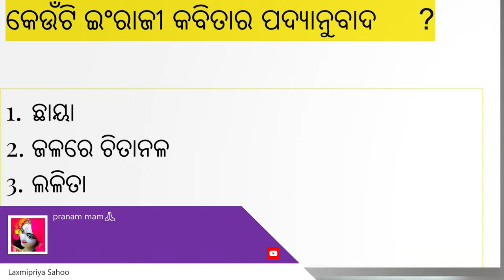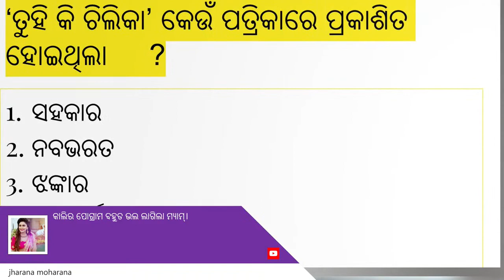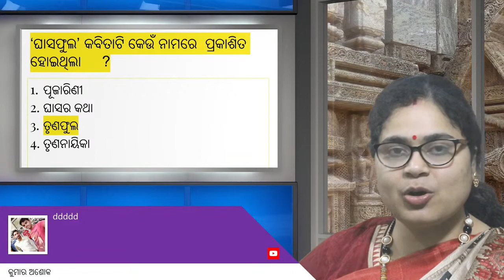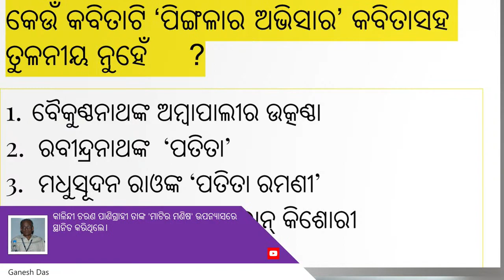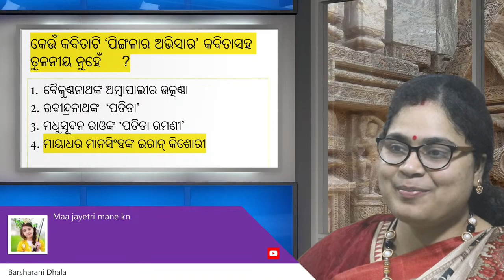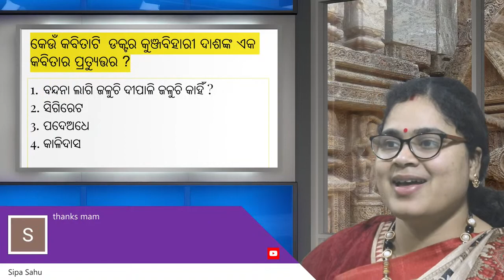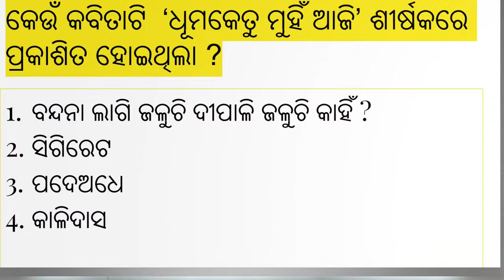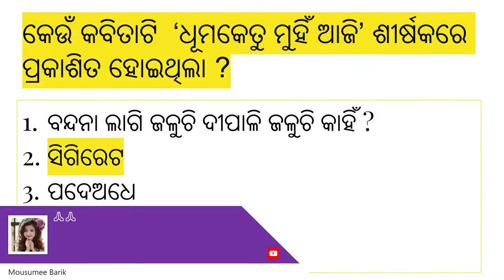ରାଧାମୋହନ ଗଡ଼ନାୟକ || radhamohan gadanayak || odia kabita || nta ugc net || live || mcq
# live ଓଡ଼ିଆ ପ୍ରତିଯୋଗିତା ଦର୍ପଣ part  This YouTube tutorial is on ରାଧାମୋହନ ଗଡ଼ନାୟକ || radhamohan gadanayak || odia kabita || nta ugc net || live || mcq

Odia|| Dr Subhashree || Matru Academy|| Odisha || Sahitya|| IAS EXAM || OAS EXAM || Odia NET|| NTA UGC NET || JRF Exam | Crack National Eligibility Test||

ମାତୃ ଏକାଡେମିର ଓଡ଼ିଆ ବିଭାଗର  WhatsApp ଗ୍ରୁପ୍ ସହ ସଂଯୁକ୍ତ ହେବାନିମନ୍ତେ ନିମ୍ନସ୍ଥ ଲିଙ୍କ୍ ରେ  କ୍ଲିକ କରନ୍ତୁ।